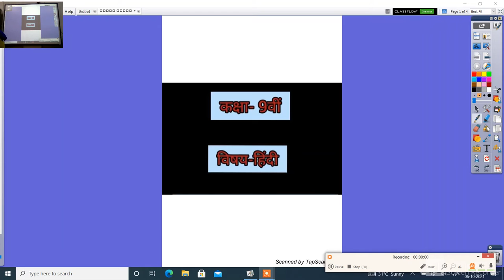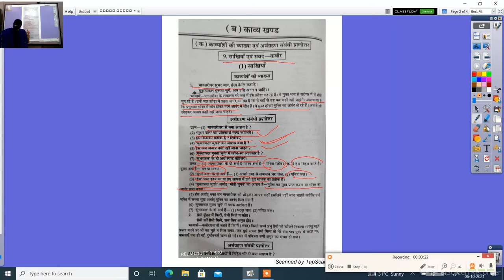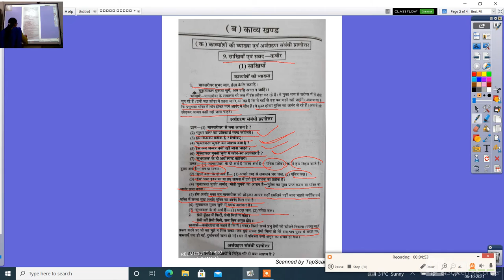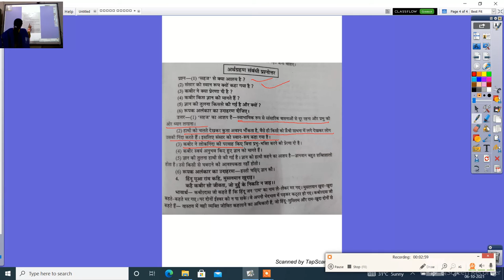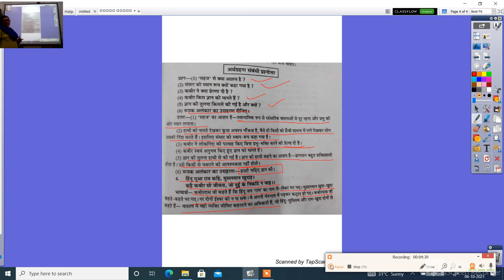कक्षा नौवीं हिंदी अर्थग्रहण संबधी प्रश्न उत्तर